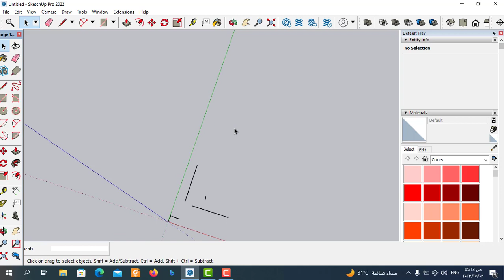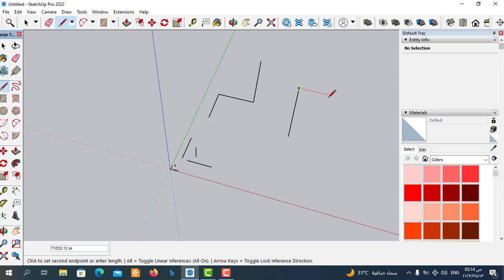Drawing Basic Lines| رسم الخط المستقيم في اسكتش اب | شرح line tool في sketchup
Sketchup for beginners, the line tool in Sketchup
 رسم الخطوط المستقيمىة في اسكتش اب .  وشرح اداة رسم الخط في اسكتش اب من خلال  شرح اداة line tool وذلك لتعلم رسم الخط في sketchup بسهولة  واحتراف طريقة رسم الخط في اسكتش اب ومعرفة خصائص رسم الخط في اسكتش اب ومعرفة الخصائص الاساسية في اداة رسم الخط line tool في سكتش اب ,سكتش اب للمبتدئين | طريقة استخدام أداة الخط في SketchUp لإنشاء الخطوط
how to draw lines in sketchup
سنتعلم Line Tool من خلال برنامج  sketchup pro 2022 وسنتعلم المهارات الاساسية  لرسم الخط  في sketchup باداة Line Tool .كيفية استخدام أداة الخط في SketchUp لإنشاء مسارات وأشكال مخصصة .how to draw guide lines in sketchup
كيفية إنشاء رسومات خطية مثالية في Sketchup - طريقة سهلة
سنتعلم الأساسيات في googlesketchup وكيفية الرسم باداة الخط داخل برنامج اسكتش اب من خلال شرح كامل لاداة رسم الخط في جوجل اسكتش ابوايضا سنشرح اداة الرسم الحر للخطوط في برنامج
اسكتش اب ومن خلال تعلم اداة الخط في اسكتش اب سنقوم باحتراف رسم الخطوط داخل برنامج اسكتش اب و نستكشف واحدة من أكثر الأدوات الأساسية في SketchUpو هي  أداة الخط  Line Tool في برنامج اسكتش اب وسنتعرف علي اهميتها في رسم الخطوط في sketchup 2022  ، ومن اين يتم الوصول الي  Line Tool في جوجل اسكتش اب ، وكيفية استخدام الماوس لرسم الخطوط في برنامج sketchup pro 2022 وسنتعلم من خلال اداة Line Tool طريقة توصيل الخطوط في sketchup و اسهل الطرق لتعلم برنامج اسكتش اب من خلال تطبيق عملي لكيفية رسم الخطوط  في اسكتش اب
how to draw a line in sketchup
وماهي خصائص Line Tool في googlesketchup
كيفية إنشاء رسومات خطية مثالية في Sketchup خطوة بخطوة
سنتعلم برنامجsketch up و سنتعلم في هذا الفيديواسهل طريقة لرسم الخطوط  في اسكتش اب (sketch up) وكيفية رسم الخطوط في اسكتش اب من خلال Line Tool  بسهولة حتي نتمكن من احتراف اداة Line Tool  لرسم الخطوط في اسكتش اب باحترافية
كيفية إنشاء خطوط نظيفة باستخدام أداة الخط في SketchUp
how to draw straight line in sketchup
وسنتعلم الاوامر الاساسية في برنامج اسكتش اب وسنتعلم من خلال خطوات مرتبة طريقة الرسم 3dفي برنامج اسكتش اب وكيفية الرسم في اسكتش اب وضبط ابعادها في  برنامج اسكتش اب لتحويل الرسومات ال2d الي رسومات 3d في برنامج جوجل اسكتش اب وسنتعلم من خلال الفيديو شرح Line Tool في اسكتش اب وشرح طريقة التعديل للخطوط في  اسكتش اب والعديد من الاوامر في سكتش اب  تابعونا من خلال كورس تعليم اسكتش اب